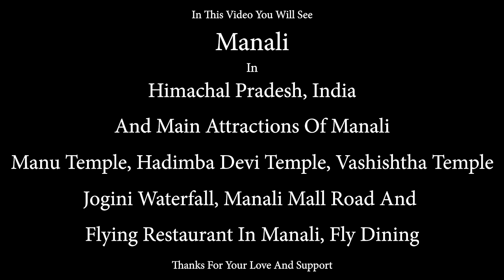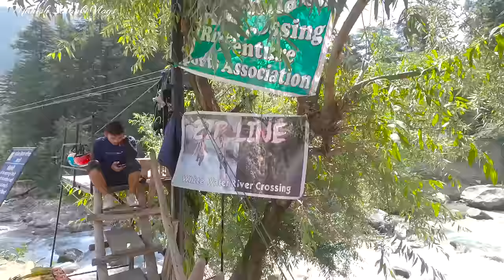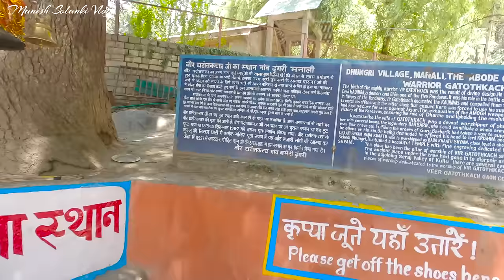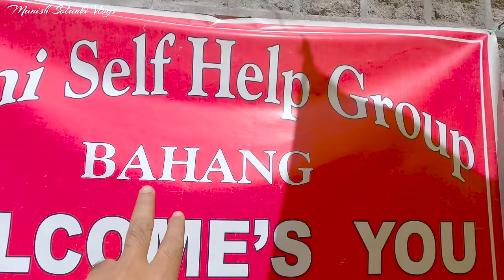Manali Tour | Manali Tourist Places | Himachal Pradesh Tourism | Manish Solanki Vlogs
मनाली भारत का प्रमुख हिल स्टेशन है। देश और दुनिया से बड़ी संख्या में पर्यटक हर साल मनाली पहुंचते हैं। मनाली में सर्दियों और गर्मियों दोनों सीजन में भारी तादात में सैलानी आते हैं। गर्मी से बचने के लिए काफी पर्यटक गर्मियों में मनाली पहुंचते हैं तथा सर्दियों में मनाली का नजारा देखने लायक होता है। पूरा मनाली बर्फ की चादर से ढका रहता है। मनाली में हर तरह के एडवेंचर होते हैं जिसमें पैराग्लाइडिंग स्किंग और रिवर राफ्टिंग मुख्य है। मनाली में एक से बढ़कर एक ट्रेक है दूर दूर  से लोग मनाली ट्रैकिंग करने के लिए आते हैं। मनाली हिमाचल प्रदेश के कुल्लू जिले में स्थित है। मनाली पहुंचने के लिए नजदीक का रेलवे स्टेशन चंडीगढ़ और दिल्ली है। चंडीगढ़ या दिल्ली से सड़क मार्ग होते हुए आप मनाली पहुंच सकते हैं। चंडीगढ़ से मनाली की दूरी 307 किलोमीटर तथा दिल्ली से 538 किलोमीटर है। हवाई मार्ग से मनाली पहुंचने के लिए नजदीक का हवाई अड्डा भुंतर हवाई अड्डा है जो मनाली से 50 किलोमीटर की दूरी पर कुल्लू में स्थित है।

                                                                         धन्यवाद.